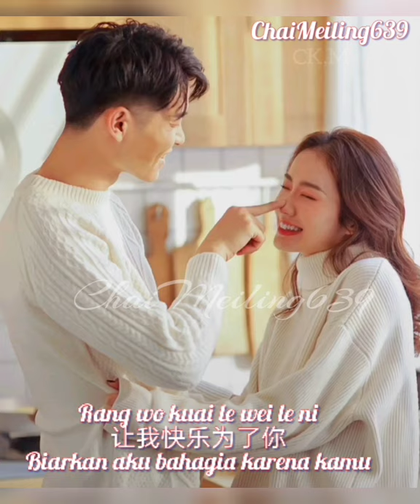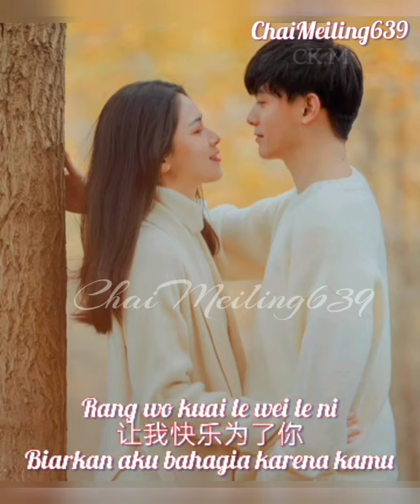东南西北风 ‖ Angin Timur,Selatan,Barat,Utara || Dong Nan Xi Bei Feng || Lagu Terpilih